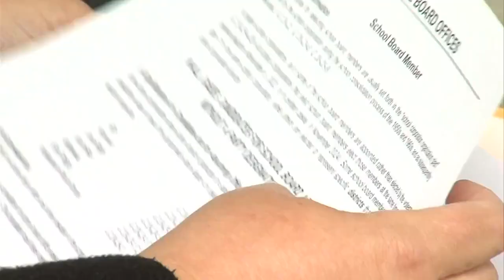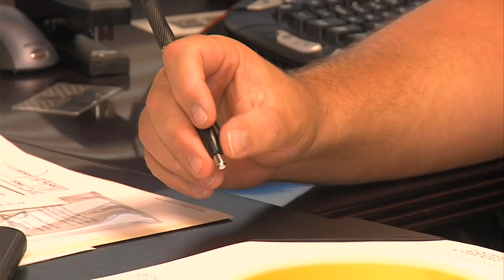Residency issue comes to light in race to represent District 1 on the Vigo County School Board